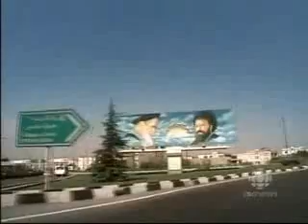Mut'ah: The Truth Behind Iran's Illegal Prostitution Rings: Part 5/5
Filmmakers from "The Passionate Eye" gives us a disturbing insight into the reality of Iran's Mut'ah (prostitution) rings. We follow the stories of two Irani women who have fallen victim to the vicious cycle of living life as a Mut'ah prostitute.

Mut'ah was originally a practice done as temporary marriage. This was commonly found throughout the Arabian peninsula during what is called Jahaliyyah, or pre-Islamic times. After Islam came and the Prophet Muhammad (saw) began teaching the religion of Allah, he did not immediately outlaw Mut'ah as you will find many different early accounts in which Mut'ah was still permissible. However once the people were ready and their faith had grown, the Prophet (saw) outlawed Mut'ah for the Muslims along with such practices as drinking of alcohol.

As it was said on the authroity of the Prophet (saw):

O people, I had permitted you Mutah before, [but now] whoever of you has any part in it currently must part with her, and do not take back anything which you may have given them, as Allah Exalted and Majestic has forbidden it until the day of resurrection. [Muslim, Abu Dawood, Ibn Majah, Nasa`i, and Darimi]

And as it is reported on the Authority of Imam Ali (ra):

The Messenger of Allah had forbidden Mutah on the day of Khaybar and had forbidden the eating of the meat of domestic camels. [Bukhari, Muslim, Tirmizy, Ibn Majah, Nasa`i, Tahawy, Shafii, Bayhaqy, and Hazimy]

Today Mut'ah has been revived, but in a form which is vile and unjust. It resembles more of modern day prostitution in which a man can pay to be with a woman for as much as 15 minutes, 15 days, 15 weeks, 15 months, or 15 years...whatever it is that he prefers.

In Iran the Shia Regime has allowed this practice and is even encouraged by the Shia religious leaders. After the revolution in Iran, the amount of Mut'ah practices rose over 600%. Women are smuggled all around the world from Iran, to Iraq, to Turkey, to Pakistan, to Afghanistan, and in some cases even to Europe.

Women are often kidnapped or tricked into becoming Mut'ah prostitutes at a very young age and some families even force their daughters to perform the practice in order to earn an extra income.

The Shia hadith (teachings & sayings) proclaim heretical statements of disbelief when speaking on the subject of Mut'ah. As it says in the Shia hadith:

One who engages in Mutah once in his lifetime reaches the status of Imam Al-Hussain. One who engages in it twice becomes equal in status to Imam Al-Hasan. The one who performs it three times reaches the position of Imam Ali. And he who practices it four times acquires the level and position of the Prophet Muhammad. (Furoo al-Kafi)

We must for the sake of Allah and the security of the innocent women in Iran, rise up and speak against this despicable act.